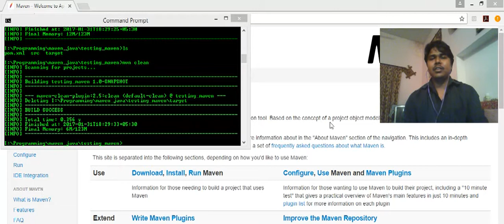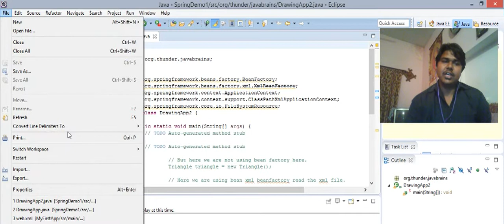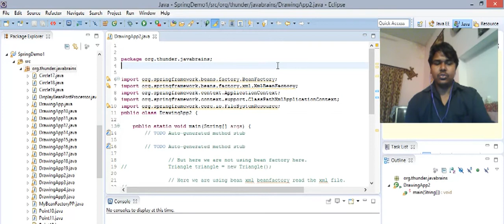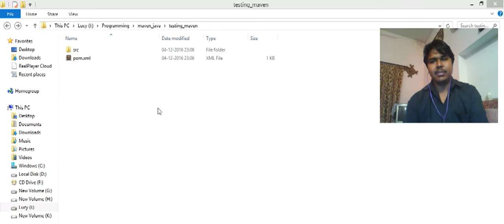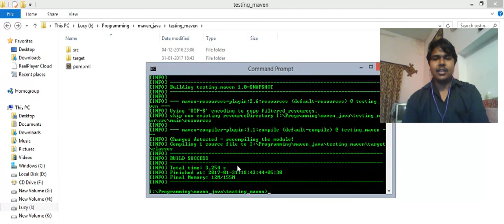1 Introduction to Maven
This is the Introductory tutorial for the Maven